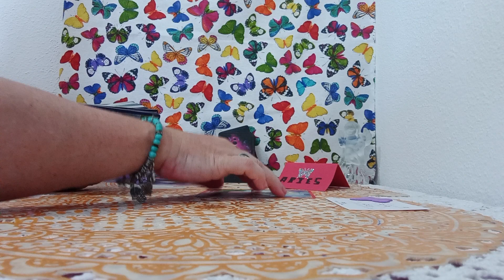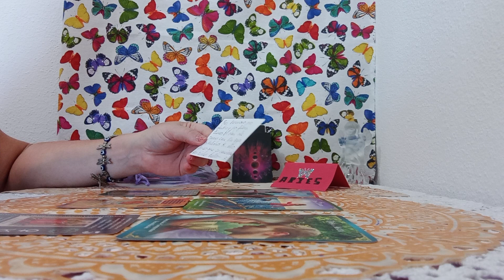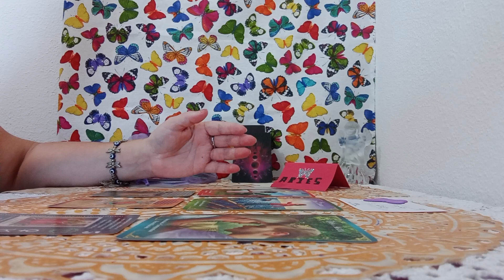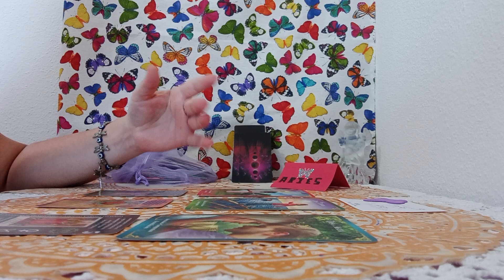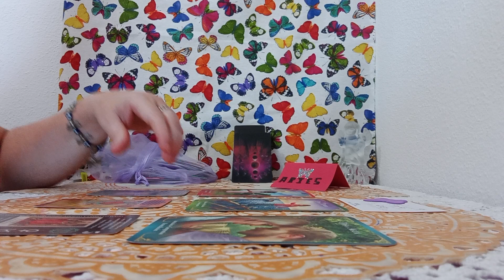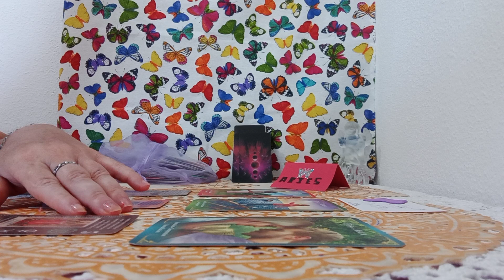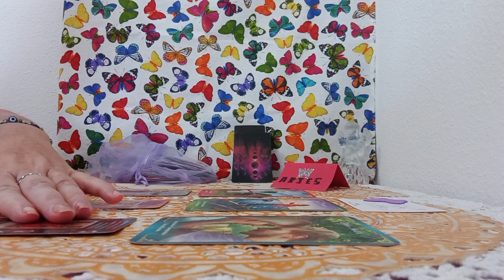MARIPOSAS TRANSFORMAN TODA VUESTRA ENERGIA A..SU PASO#🦋